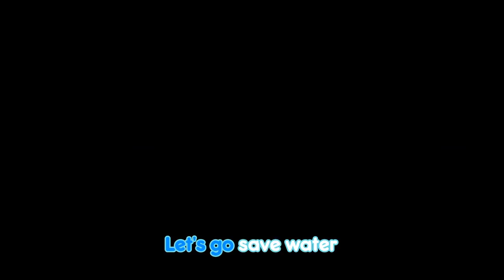"Let's Go Save Water" - PUB Water Conservation Animation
As part of the annual Water Conservation Awareness Programme, PUB has produced a 1-minute interstitial to educate children on the importance of saving water. Through a catchy song-cum-interesting animation, we hope they can learn how to be an every day hero in helping to make sure we use water wisely.